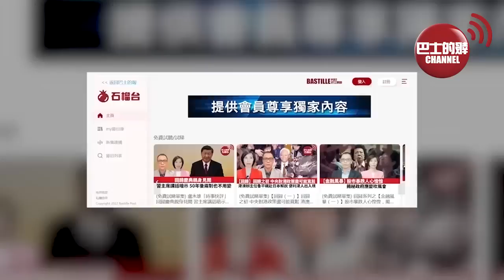【中國焦點新聞】中國六代機走超音速路線。美B21轟炸機遜預期，列裝時解放軍戰機已換代。解放軍單兵高原裝備可製氧和煲水，印媒：印軍人十分羨慕。22年12月3日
1、中國六代機走超音速路線 美B21轟炸機遜預期 列裝時解放軍戰機已換代

2、解放軍單兵高原裝備可製氧製熱水，印媒：印軍人十分羨慕

3、中俄東線天然氣管道穿越長江隧道貫通

4、中國航天員乘組完成首次在軌交接，神十四乘組將返回東風著陸場